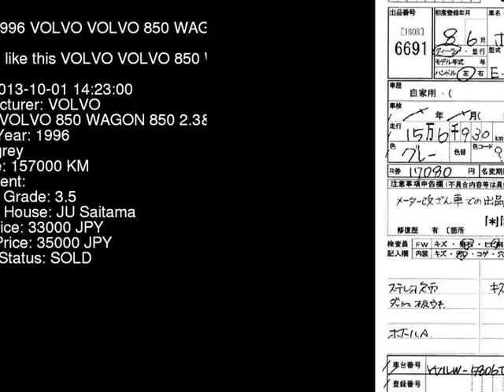1996 VOLVO VOLVO 850 WAGON 850_2.3 8B5234W